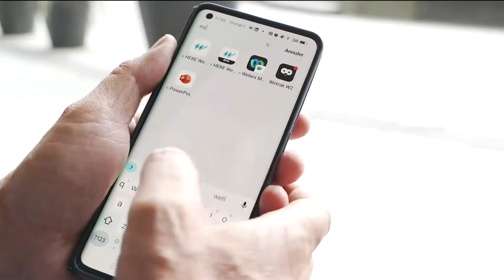Unjammable car antitheft GPS tracking solution Wetrak by Roole and Abeeway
Roole, a major French complementary car insurance company, presents their anti-theft service, offering its customers a next-generation geolocation solution coupled with a mobile application, called Wetrak, allowing to find lost or stolen cars as art of services, reducing the insurance costs. The solution is based on advanced tracking devices provided by Abeeway, an Actility subsidiary specialized in low-power indoor & outdoor fused geolocation. This solution benefits from LoRaWAN IoT connectivity. Roole is using the nationwide public LoRaWAN network provided by Orange, and powered by Actility’s ThingPark Wireless platform. Details in the PR